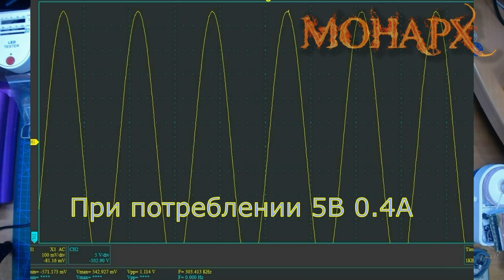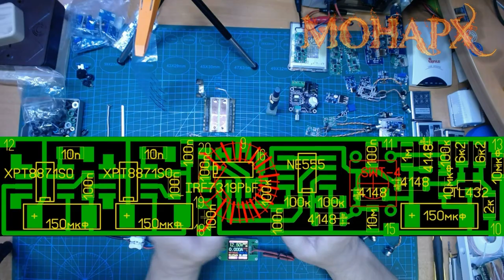Новейшие технологии против пандемии. Побеждаем COVID. Совершенствуем совершенство. Часть 5 2/2.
Часть 5 2/2. Следующая стадия совершенствования озонатора. Делаем мощнее и экономичнее. Самое эффективное и безопасное средство в борьбе с пандемией и другими респираторными заболеваниями. Новые подробности в конструкции и сборке.
Лит-ион. аккумулятор 600 мА:
Зарядка с защитой лит. аккум. преобразователь на 12В:
Повышающий Модуль зарядки, с Dc 5-12 В до 9 В/12 В:
Корпус повербанка 3 USB с цифр. индик.5 мест:
Внимание! Освещение знаний и практического применения вихревой энергетики, не преследует НИКАКИХ рекламных целей и тем более возможной коммерции. Все мои действия на максимальную популяризацию самого безопасного метода восстановления здоровья всего живого. Ещё раз повторю. Я ничего не рекламирую и не продаю никаких товаров. Только просветительная работа.
Каналы в телеграмме:
Основная информация по каналу: